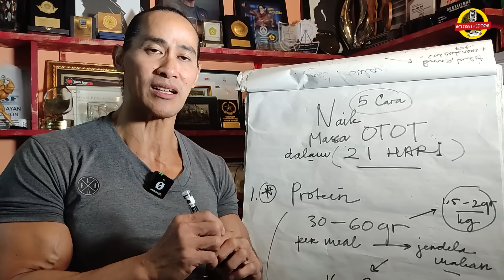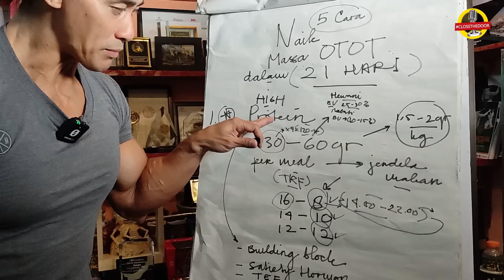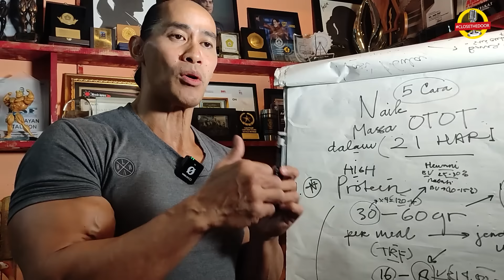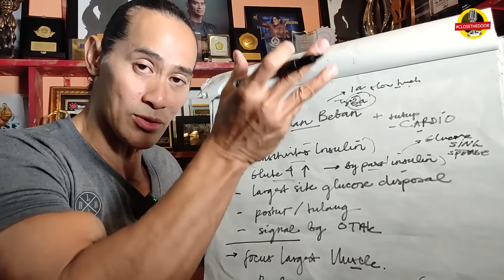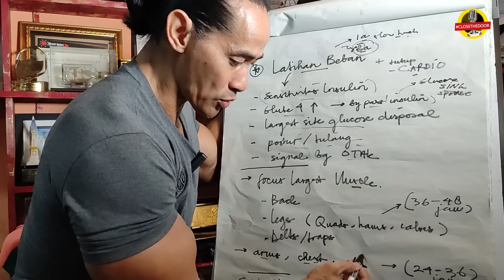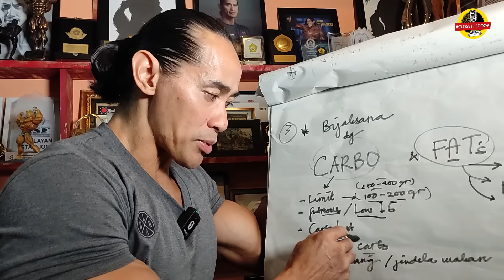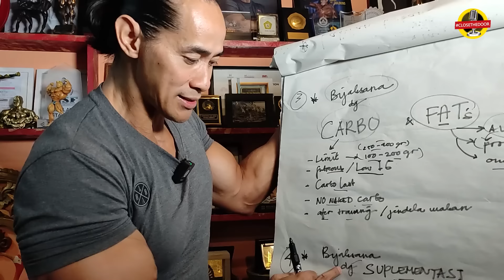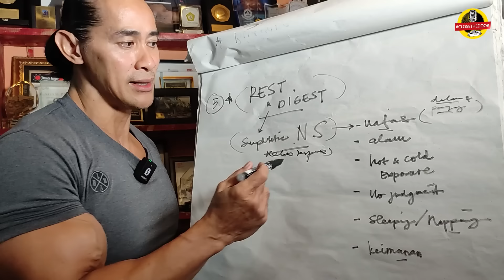5 CARA NAIK MASSA OTOT DALAM 21 HARI